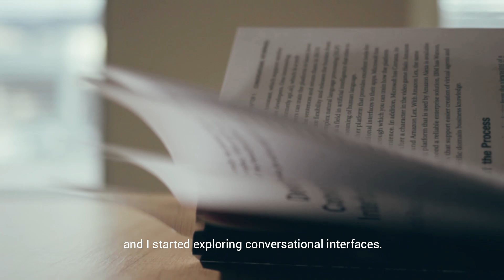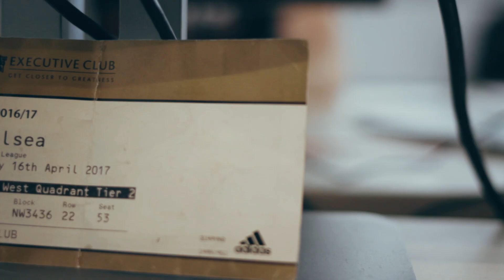Work@Netcetera by Martin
Martin is an author of a book, one of the founders of our whiskey club and an excellent FIFA player. For him, the friendships and the building of traditions in Netcetera are the most remarkable things for our company. Enjoy his story.